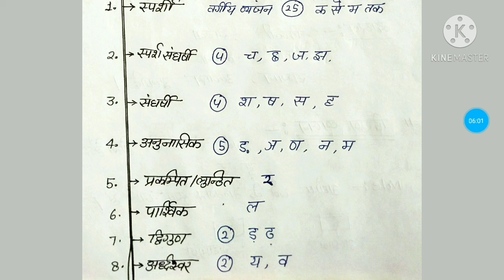हिंदी वर्णमाला व्यंजन हिंदी व्याकरण